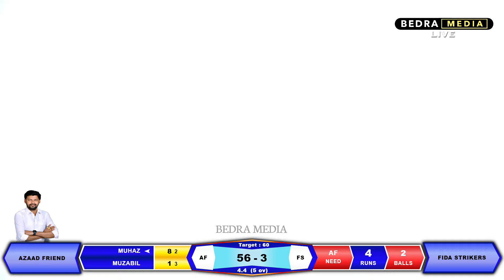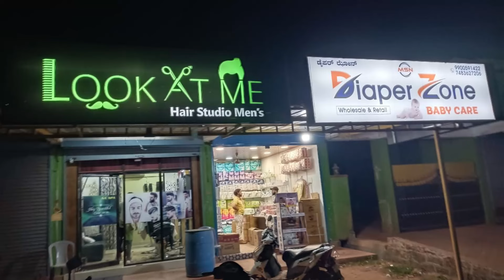Thanveer Vs Bashith || 2 BALL 4 REQUIRED